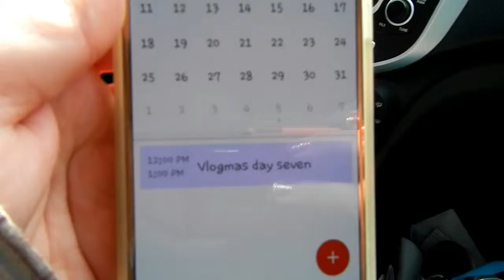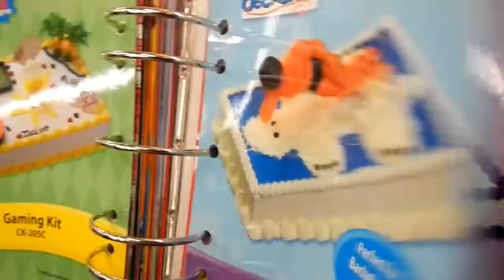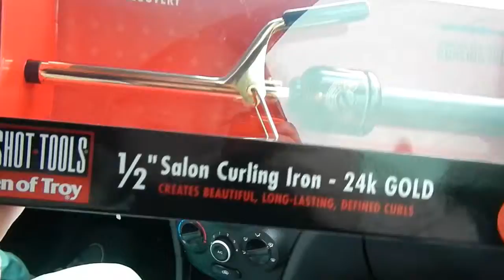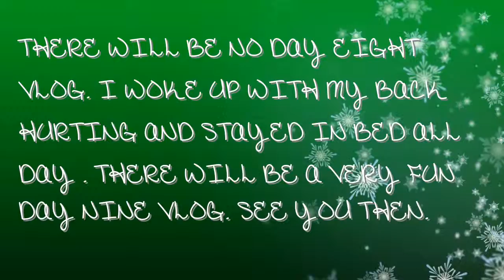VLOGMAS DAY SEVEN| I GOT ONE FREE|2016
YEP IT'S LATE . MY BAD.

HOPE YOU ENJOY DAY SEVEN . THERE WILL BE NO DAY EIGHT. I DIDN'T FEEL GOOD AND WAS IN BED ALL DAY.

I HOPE YOU ARE ALL HAVING A CRAZY BEAUTIFUL BLESSED VLOGMAS THIS FAR.

IF YOU GOT THIS FAR YOU GET 7 MVPCW NUT JOB FAMILY POINTS.

GOD BLESS
JESUS IS LORD
XOXO